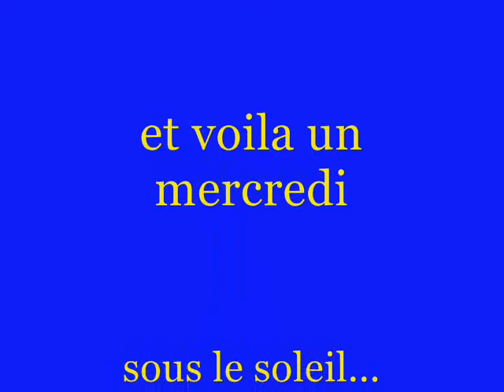entrainement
mercredi avec les benjamins